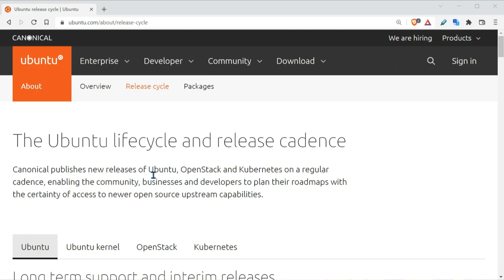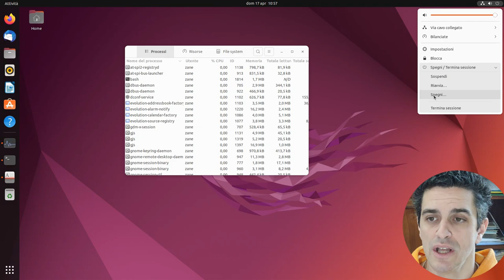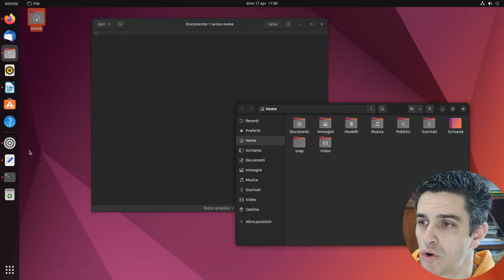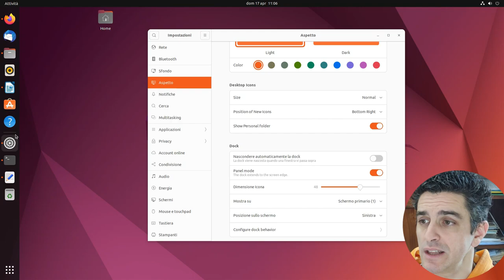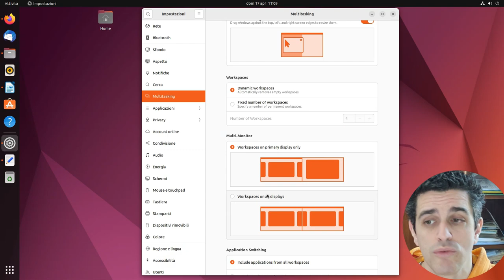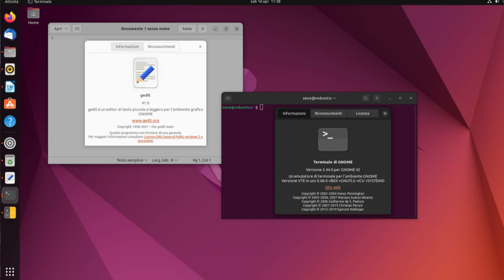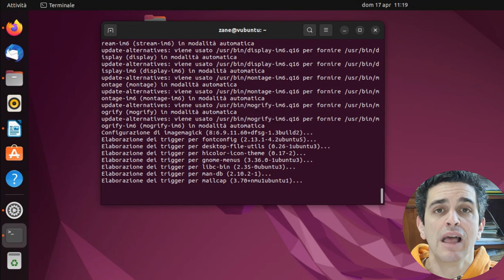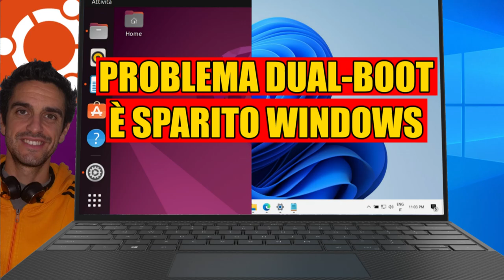🐧 TOP 5 NOVITÀ in UBUNTU 22.04 (versione 2022)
Ubuntu "versione 2022" è infine pronto! Si chiama Ubuntu 22.04 LTS, è disponibile per il libero download e porta in dote alcune interessanti novità per tutti coloro che già usino Linux sul proprio PC oppure vogliano provarlo per la prima volta. Oltre agli aggiornamenti garantiti sino al 2027, troviamo l'ambiente desktop GNOME 42, maggiore libertà di configurazione delle funzioni a supporto del multitasking, nuove opzioni per il Dock, la personalizzazione dei colori, il tema scuro migliorato, il kernel Linux 5.15 e altro ancora. Vediamo dunque quali sono le novità principali di Ubuntu 22.04 "Jammy Jellyfish", da dove scaricare l'immagine ISO e come aggiornare il PC

Ubuntu 22.04: "Poche" oppure "tante" novità
La quantità di nuove funzioni e miglioramenti che troverai in Ubuntu 22.04 dipende fortemente da quale versioni stavi utilizzando in precedenza.

Iniziamo chiarendo che, se non hai mai utilizzato Linux, Ubuntu 22.04 è un ottimo punto di ingresso: si tratta di una distribuzione estremamente matura e stabile, facile da usare, che funziona generalmente bene e che puoi sicuramente valutare di installare anche sul PC del lavoro

Se invece già usi una delle due generazioni immediatamente precedenti, cioè Ubuntu 21.10 (rilasciata a ottobre 2021) oppure Ubuntu 21.04 (aprile 2021), il volume di novità è piuttosto ridotto. Devi comunque passare alla 22.04 al più presto per continuare a ricevere gli aggiornamenti, ma probabilmente non troverai molto in termini di nuove caratteristiche.

Se però sei fermo ad una generazione ancora più vecchia, come Ubuntu 20.10 (ottobre 2020) oppure la "mitica" Ubuntu 20.04 LTS (aprile 2020), l'upgrade è decisamente più interessante: oltre alle limitate novità di Ubuntu 22.04, riceverai infatti tutte le sostanziali migliorie introdotte dalle iterazioni precedenti. Fra le altre, ricordiamo:

Nuova "major release" di GNOME
Wayland di default
Pipewire
Profili energetici
Drag-and-drop dal/al desktop
Gesture per il touchpad
supporto all'hardware più recente